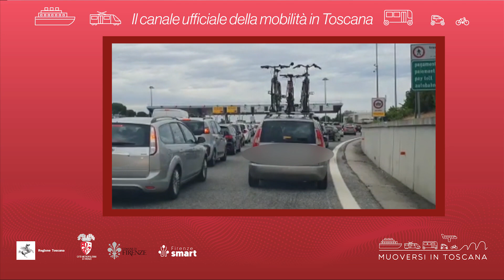Muoversi in Toscana - Edizione delle 14 del 17 giugno 2023